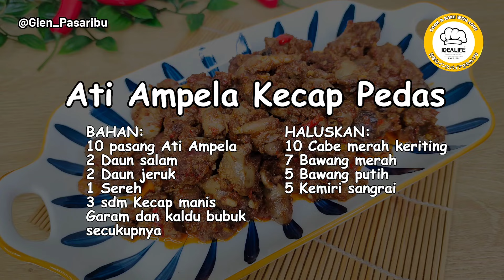BIKIN NASI LUDES: RESEP ATI AMPELA KECAP PEDAS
📌 RESEP ATI AMPELA KECAP PEDAS
BAHAN:
10 pasang Ati Ampela
2 Daun salam
2 Daun jeruk
1 Sereh
3 sdm Kecap manis
Garam kaldu bubuk secukupnya

HALUSKAN:
10 Cabe merah keriting
7 Bawang merah
5 Bawang putih
5 Kemiri sangrai